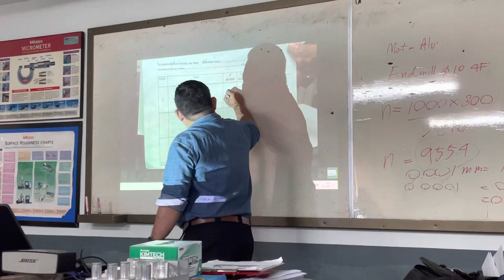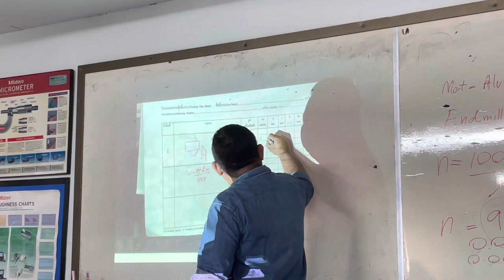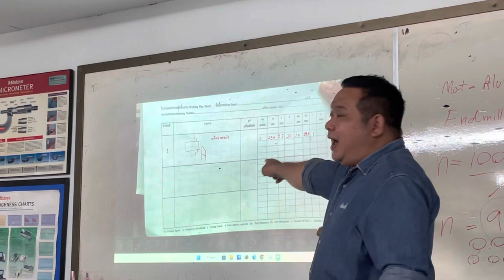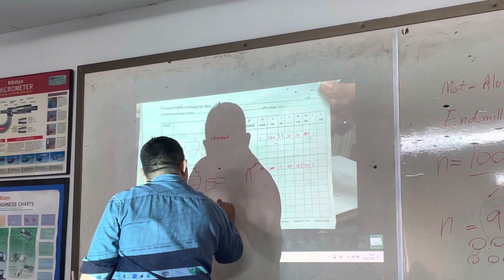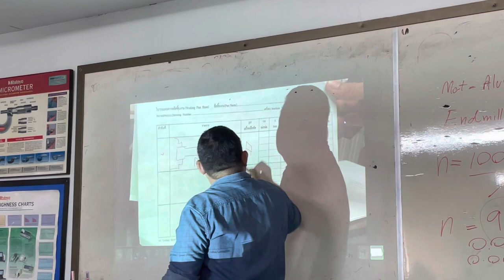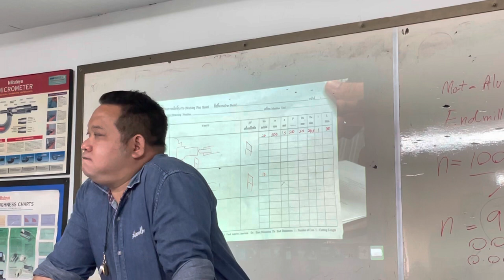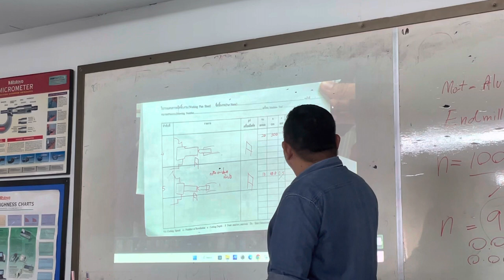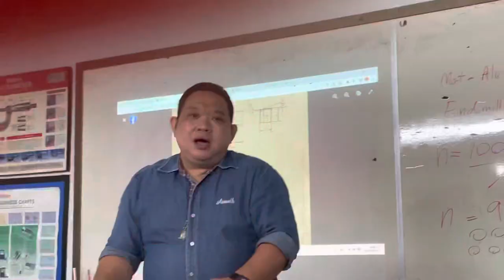Working plan tools and die